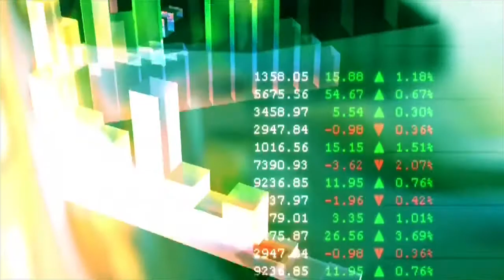2. 7. Planning summary